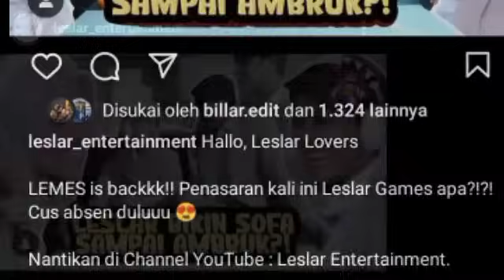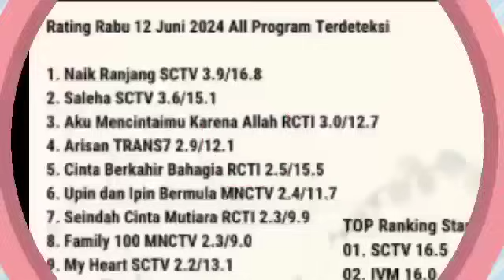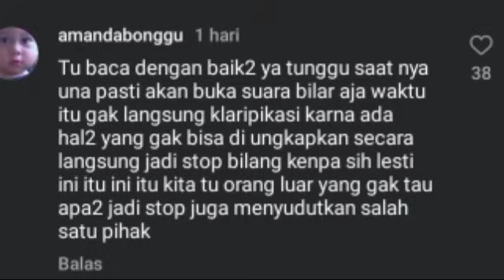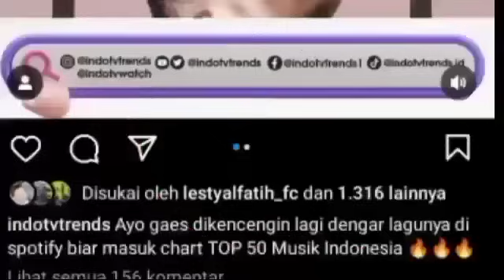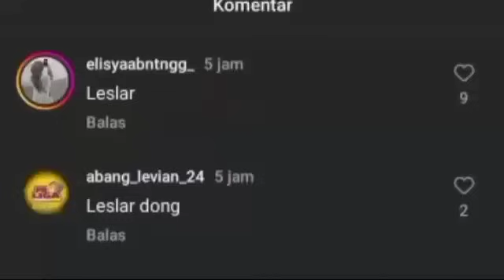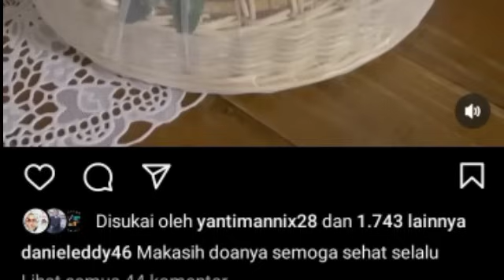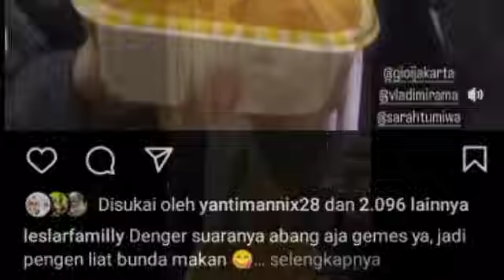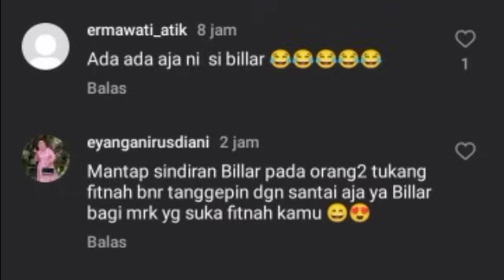RIZKY BILLAR SINDIR SANTAI SOAL INI & LESLAR ADA DI 2 ACARA HARI INI